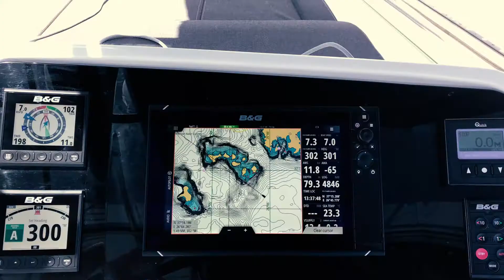Sailing Greece Kos Islands 2019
Segeltörn Kos